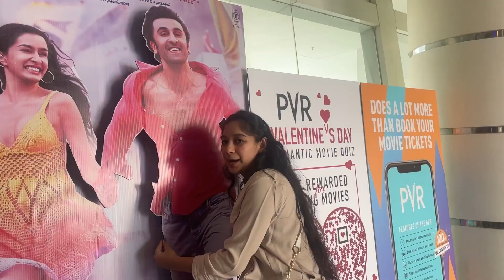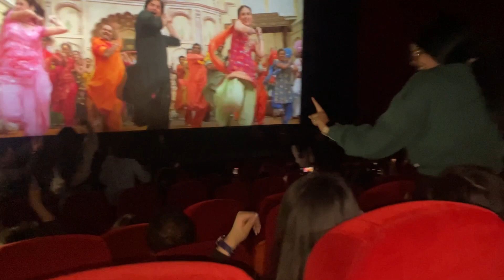Watched JAB WE MET in Theatre | pagalo ki tarah nache shahid ke Fans| Prashika Vlog- 39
Watched JAB WE MET in theatre, full of fun, Shahid and kareena’s fan’s dance on special screening of ‘JAB WE MET.

This channel is all about the life of Three Bubbly girls from a small town: ISHIKA,PRANSHI,SAKSHI and together we are PRASHIKA.